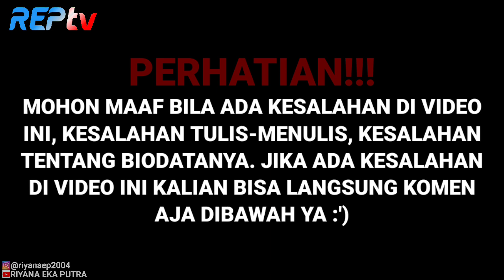TERBARU! BIODATA DOKTER REZA GLADYS, LENGKAP UMUR & AGAMA, DOKTER SELEBGRAM HITS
Source:

1⃣(Foto)
Foto dari Instagram Resmi Dokter Reza: